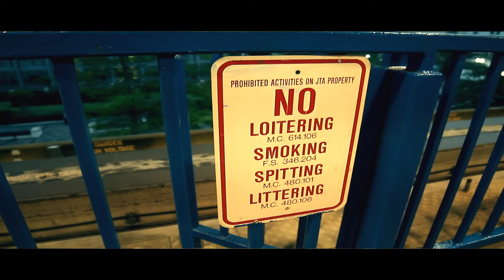Jae Mottie - "Good Momma" [Official Music Video] [Los2k Films] HD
Download GreenLights::GreySkies

Good Momma official video by Jae Mottie. In celebration of the good mothers around the globe and all the things they do, I Jae Mottie and the good folks at N.E.S. never ending struggle appreciate

Shot & Edited by: Carlos "Los2k6" Smith II